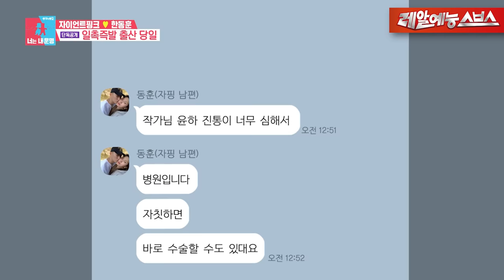최초 공개! 아기 천사 분홍이 태어난 날👶 [동상이몽|220418 SBS방송]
분홍아_우주를_줄게...☆★

☞ 매주 월요일 오후 10:30